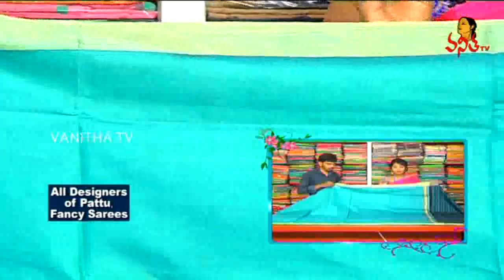All Varieties Of Thread Work Organza & Lenin Sarees || Hello Ladies || Vanitha TV